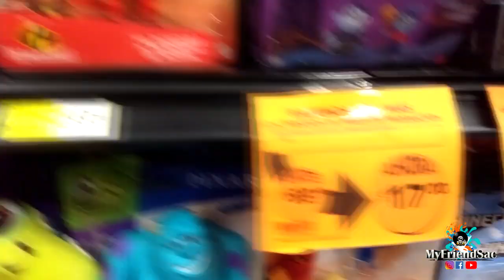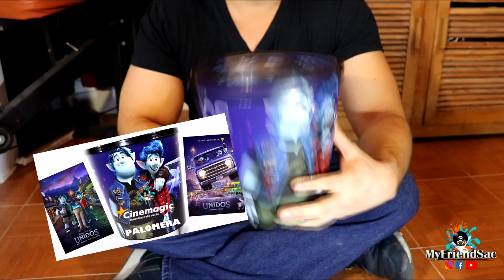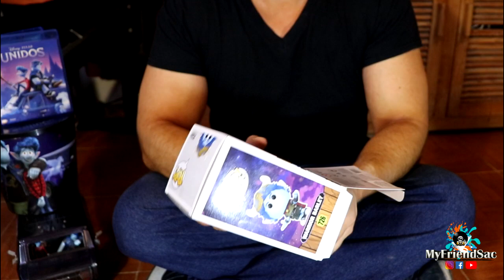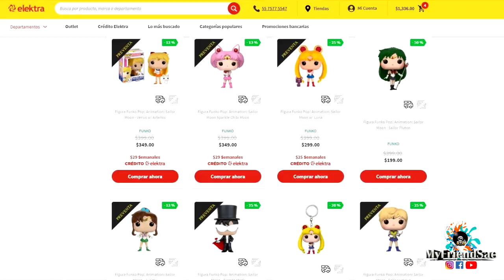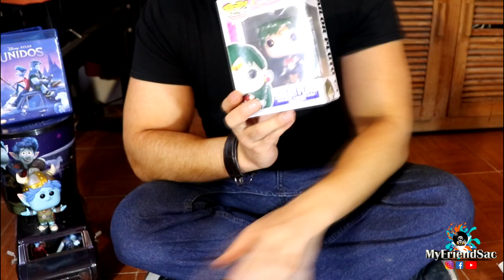CAZANDO OFERTAS EN EL SUPER! UNBOXING DE OFERTAS Y LIQUIDACIONES / MYFRIENDSAC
BIENVENIDO/WELCOME MY FRIEND!
Esperamos que te guste el contenido de nuestro canal/We hope you like the videos of our channel.